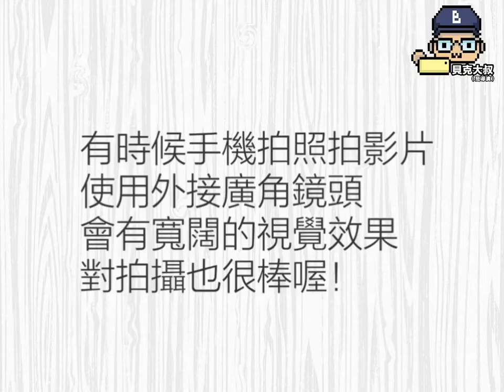想替照片影片打造震撼大景效果？手機攝影的超廣角首選利器-Bomgogo Govision L3廣角鏡實拍分享 By貝克大叔（是導演）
✨ 分享 貝克大叔（是導演）使用Bomgogo 「Govision L3」廣角鏡 日常隨拍，輕鬆讓拍攝畫面視野變得更 廣闊～來看看搭配廣角鏡頭前後對比吧！